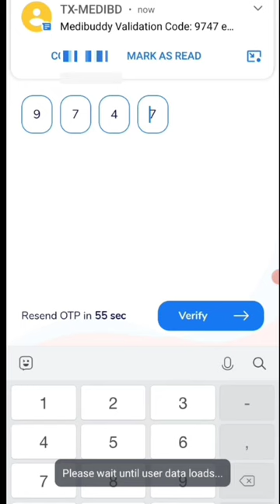🤑Today New Campaign Loot Offer 30₹+30₹+₹ Instant Paytm Cash || Tasks💰Campaign BUG|| New Paytm app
paytm loot
new loot
campaign loot
earning app
2022 best self earning app
earning trick
new campaign
campaign loot offer today
paytm cash
new earning aap today
earning apps
how to earn money online with out investment
phone pe loot offer
paytm loot
campaig
campaign bug loot today
campaign loot
earning campaign today
otp loot 30₹ unlimited
today new campaign loot offer 30+30 instant paytm cash
paytm offer
javed tech monitor
paytm cashback
paytm cashback offer
paytm
paytm new offer
campaign loot big offer
real cash wala campaign
10rs instant paytm cash only
today new campaign loot paytm
game
money
game money
paytm cash earning app 🤑 || paytm loot offer today 🤑|| today new campaign loot offer || paytm loot
bks money